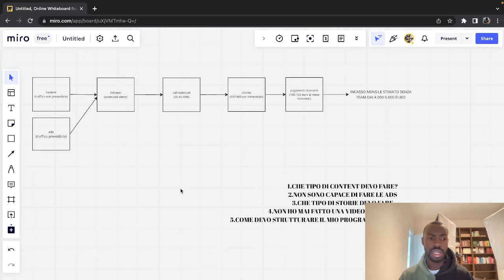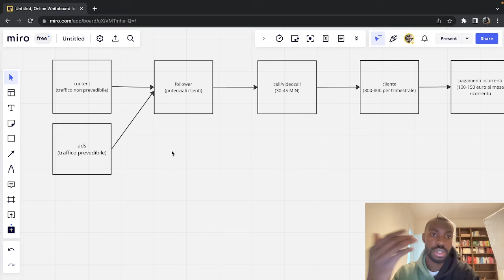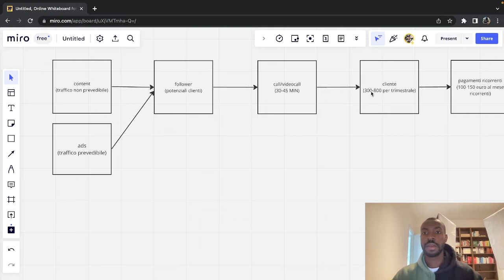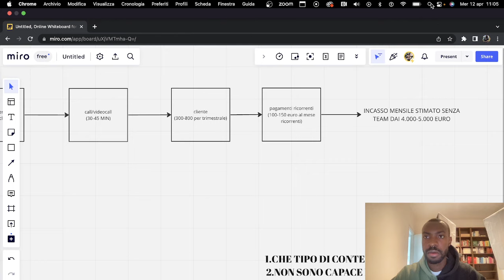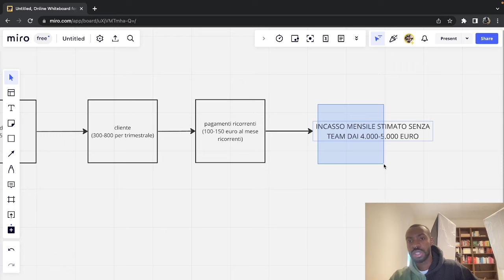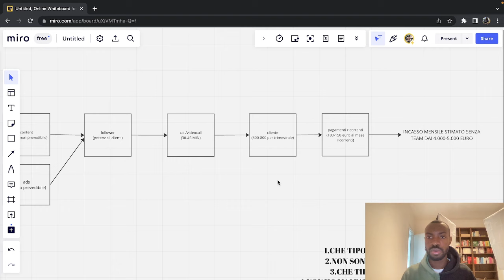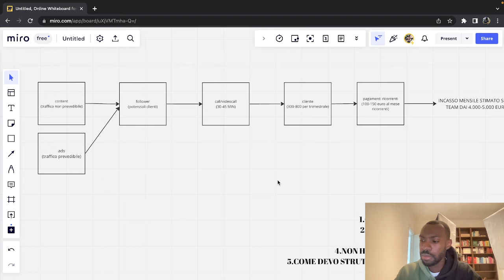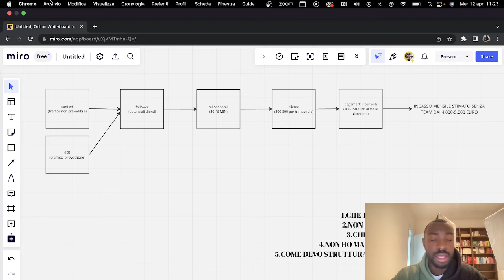Come guadagnare 5.000 euro al mese come fitness coach online vendendo coaching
Prenota una videocall conoscitiva gratuita con moussa per capire come avviare la tua attività di coaching online: